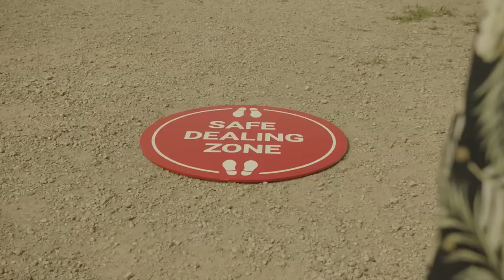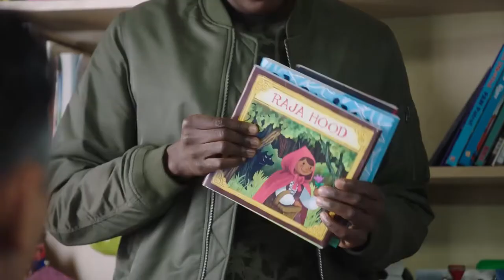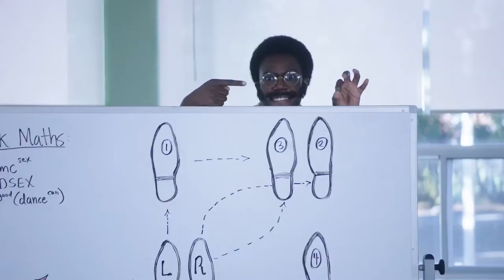WGC presents Writers Talking TV: TallBoyz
This edition of the WGC's Writers Talking TV features a discussion with the four creators/lead performers of CBC sketch comedy TallBoyz, Guled Abdi, Vance Banzo, Tim Blair and Franco Nguyen, hosted by Anthony Q. Farrell (The Parker Andersons, The Office, Little Mosque on the Prairie).

When TallBoyz burst onto CBC in fall 2019, it put a new twist on Canadian sketch comedy, tackling issues of race, sexism and toxic masculinity with sharp satire that provoked a lot of laughs and more than a little thought. The troupe returned on Feb. 6 with a second season to put their spin on popular culture — from a height (a collective 25' 2" to be exact).

The quartet chats with fellow comedy writer Farrell about their creative process, the challenges of following up that breakout first season while writing comedy in quarantine and their transition to writing for TV.